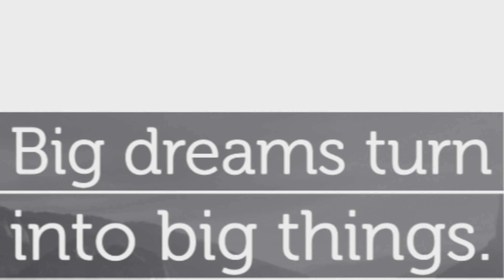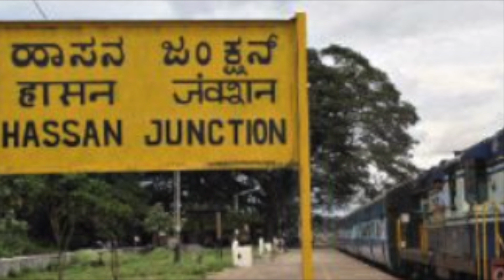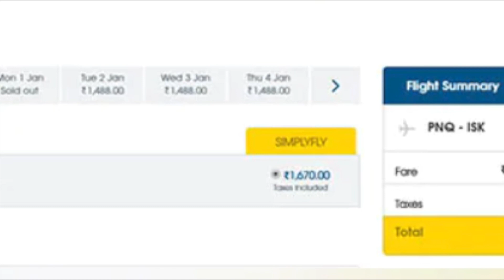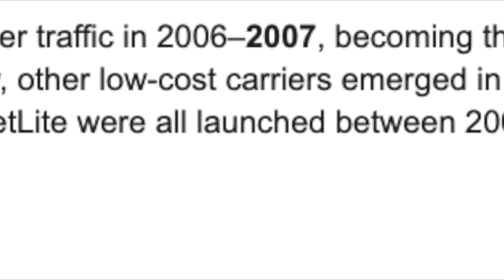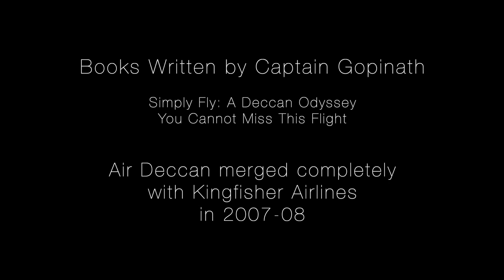Captain Gopinath | GR Gopinath |Gorur Ramaswamy Gopinath | Founder of Air Deccan | Deccan Aviation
This video is about an Inspiring Leader Captain Gopinath, who made common man's dream of flying come true in India

Captain Gopinath is also called as Father of Second Revolution in Aviation

I am not owner of some content which i used in my video, resource like picture or video from google or any other helpful site which help us to explain our video nicely or deeply so i credit to my all work to google or any other sites . if i used any other's content then i will definitely credit to him thanks i hope all owner understand to me if i used some content in my videos thanks again to all owners.